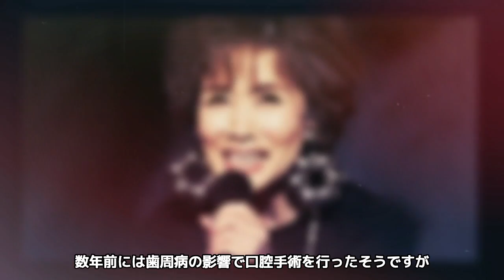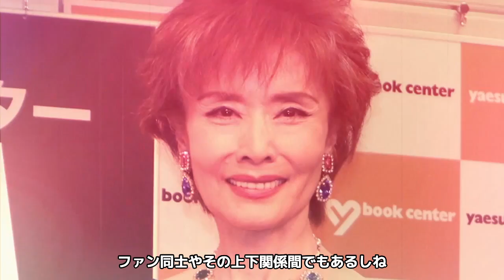小柳ルミ子が宝塚歌劇団時代の”いじめ”を告白！大澄賢也との本当の離婚理由や慰謝料を１億円の真相に驚きが隠せない！「お久しぶりね」で人気歌手の現在に驚愕！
当チャンネルでは、演歌歌手や芸能人の気になるあれやこれやを動画にてじっくりご紹介します。
今回は小柳ルミ子が宝塚歌劇団時代の”いじめ”についてご紹介します。